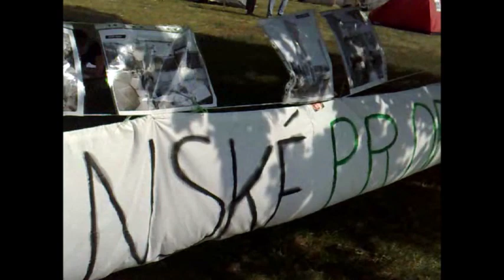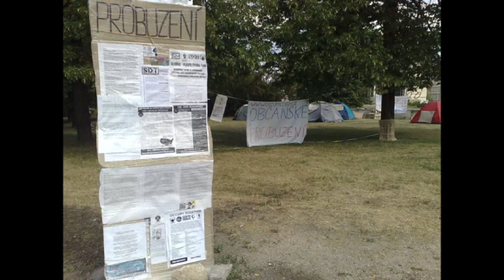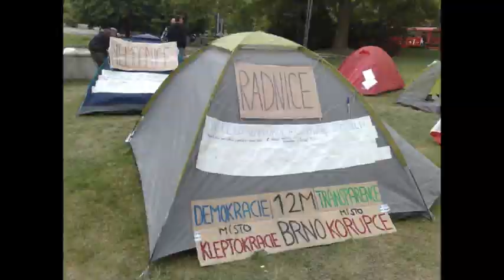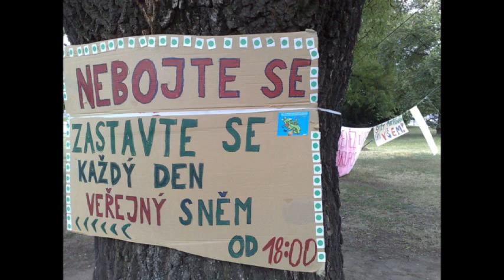Occupy Brno - rozhovor na Radiu R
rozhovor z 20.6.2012